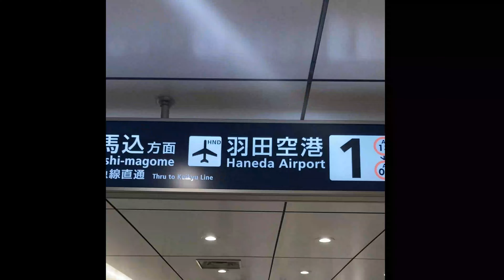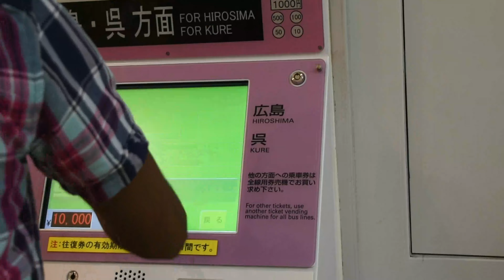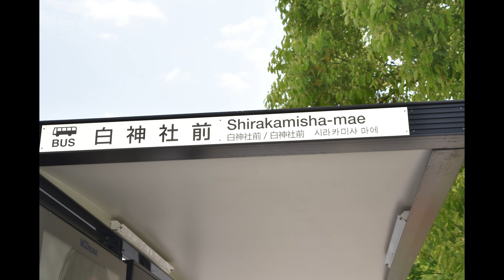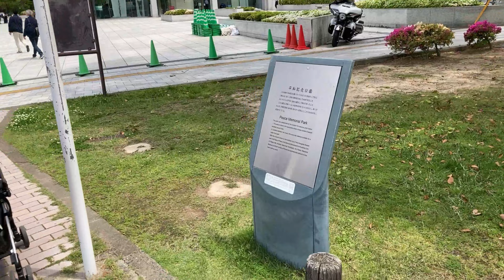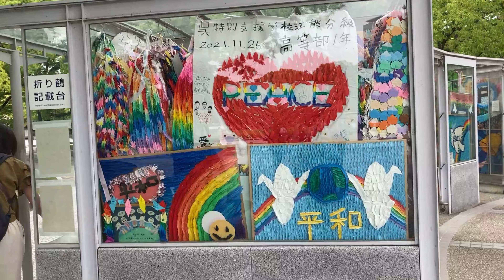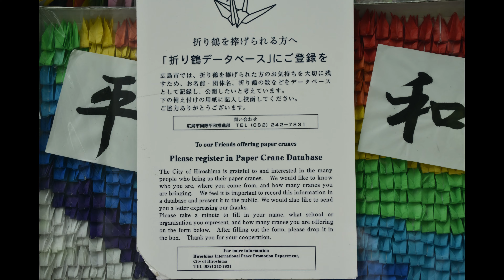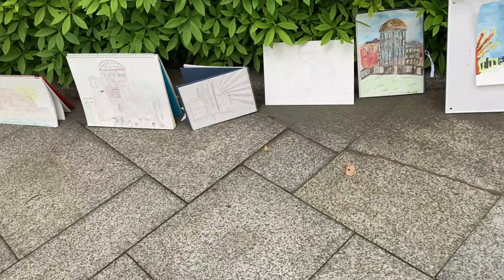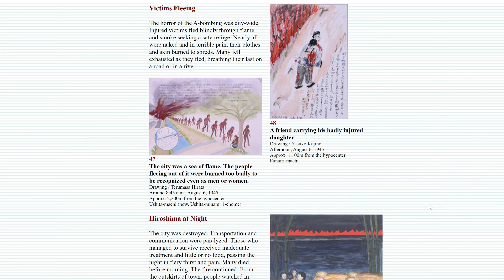Japan Hiroshima Peace Park 💣உலகின் முதல் அணுகுண்டு விழுந்து 80 ஆயிரம் மக்கள் இறந்த இடம்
On August 6, 1945, during World War II (1939-45), an American B-29 bomber dropped the world's first deployed atomic bomb over the Japanese city of Hiroshima. The explosion immediately killed an estimated 80,000 people; tens of thousands more would later die of radiation exposure. In this video you can see how hiroshima rebuit themselves.